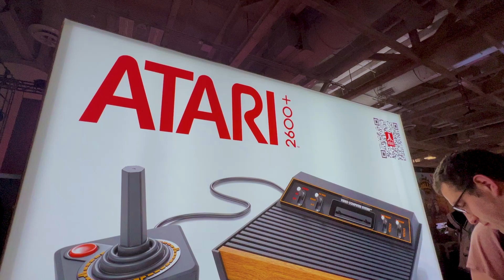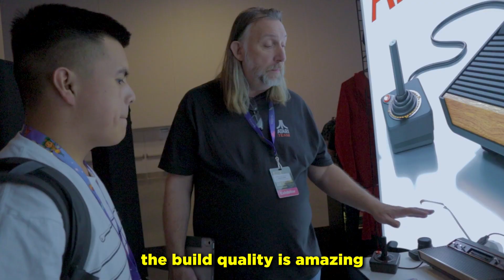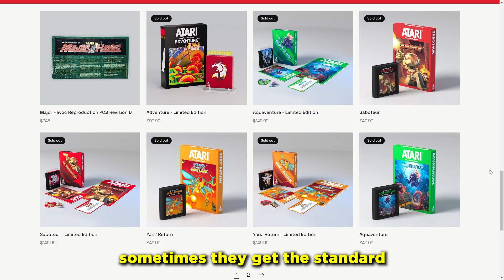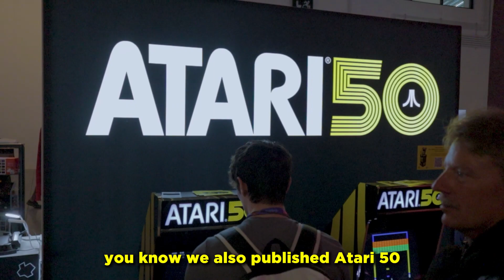Interview with Atari | Talking new Atari 2600+ Console!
I spoke to Atari about their new Atari 2600+ console. We touched on topics like emulation, legacy hardware, cartridges, retro gaming and more!

Thanks Atari for the opportunity!